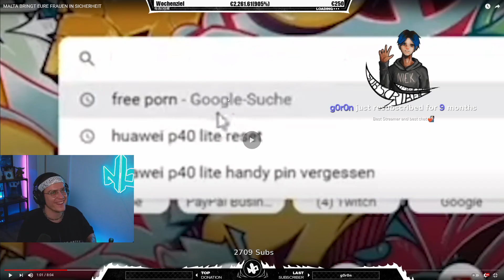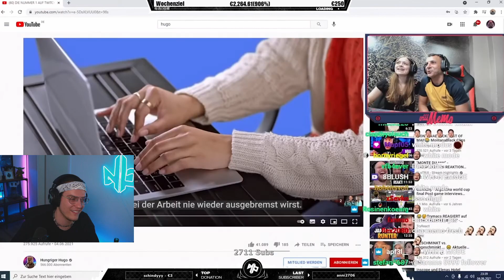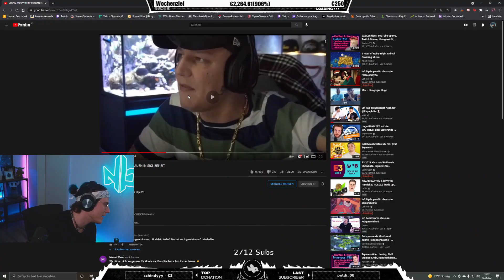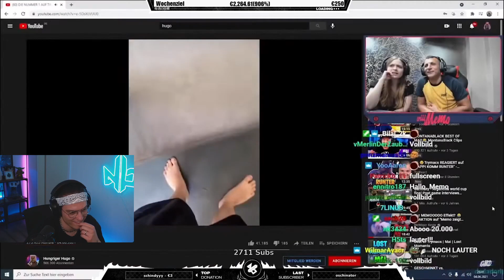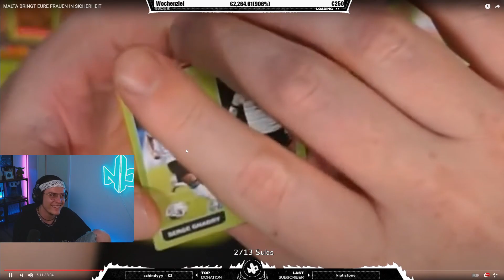Niek REAGIERT auf MALTA BRINGT EURE FRAUEN IN SICHERHEIT